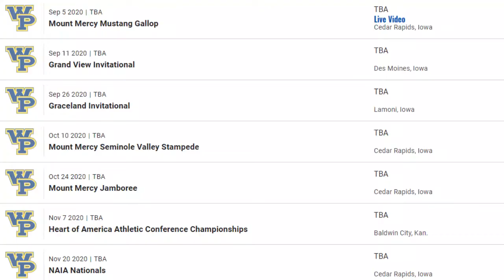William Penn Athletics 2020 Cross Country Season Preview 9-3-2020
Brian is joined by the Head Coach Sean Gosewisch for both WPU Cross Country teams to preview the upcoming year and who will be running for the Statesmen